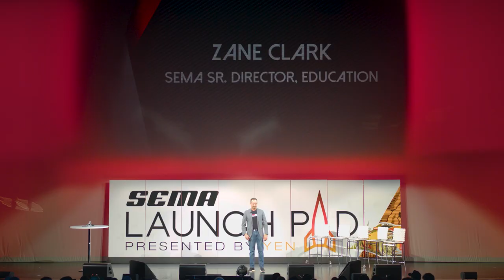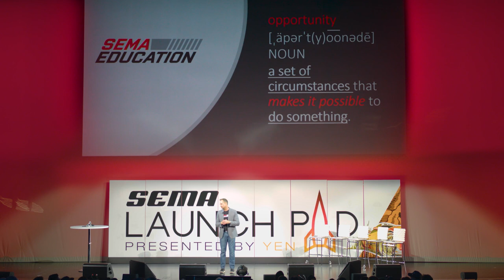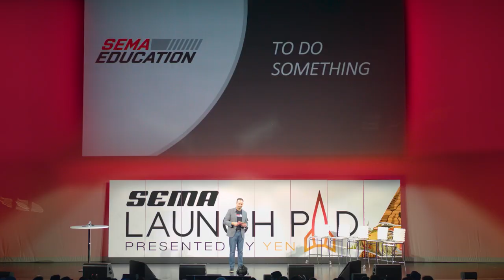The SEMA Show Student Experience (2020)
Students attending the SEMA Show experience the automotive aftermarket and learn about the diversity of careers available to them.  SEMA’s Sr. Director of Education, Zane Clark, shares his insights on how students can position themselves for success in this inspiring clip from the 2019 SEMA Show.
For more resources and information on the SEMA Show Student Program, please